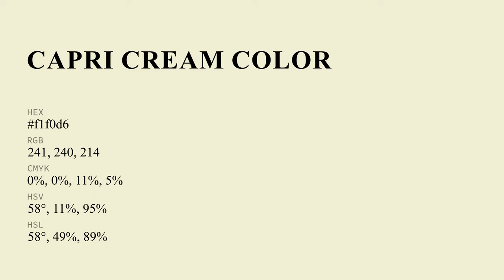Capri Cream color f1f0d6 hex Cool Green color f1f0d6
What color is Capri Cream ? f1f0d6 hex, Cool Green color f1f0d6

Hex f1f0d6 Color Code is also known as Capri Cream color